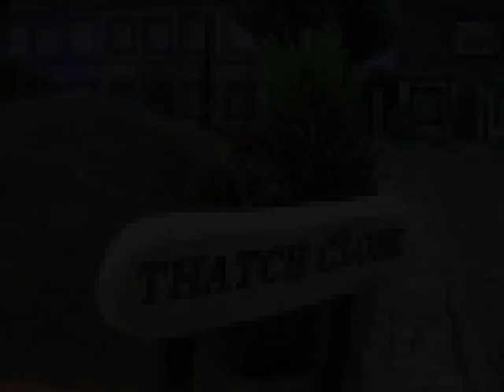THATCH CLOSE EPISODE: 6 "BIG PLANS" PART: 2/3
It's a Woman's world but a dead end cul-de-sac with attitude! Society has made puppets out of these women, but they aren't leaving the world without a fight!

IT'S A DOG EAT DOG WORLD OUT THERE AND THESE BITCHES HAVE NO MUZZLES ON!!!

PETA IS ABDUCTED BY ALIENS. MATEO LISTENS IN ON CARMEL'S AND JANSAM'S CONVERSATION INVOLVING CARMEL'S ILLEGAL MASSAGE PARLOR. CHERYL RECEIVES THE GO AHEAD TO START WORK ON THE SALON. SASHA NEEDS SOMEWHERE TO HIDE OUT AND THINKS DEIRDRE'S SHED WILL COME IN HANDY.

SET IN THE VILLAGE OF 'STAPLETON' THE RESIDENTS OF THATCH CLOSE ARE FAR FROM NORMAL. IS IT TRUE THAT A U.F.O FULL OF ALIENS CONTROL THE DESTINY OF EVERYONE'S LIVES: WOULD THIS FIGURE WHY THEY ARE ALL SO STRANGE?

FOLLOW THE CREATOR DARREN CARRINGTON'S JOURNEY THROUGH HIS OWN LIFE EXPERIENCES. SOME TRUE, SOME FICTION AND SOME JUST PURE MADNESS...

SIT BACK AND HOLD TIGHT, FOR THE ROAD AHEAD IS A BUMPY RIDE. SEEING A U.F.O HOVERING OVER THE TOPS OF THE HOUSES IN BROAD DAYLIGHT AND IN PLAIN VIEW OF PASSERS BY WILL BE THE LAST THING THAT MAY STRIKE YOU AS BEING ODD.

ONE THING'S FOR SURE, THE PEOPLE OF 'STAPLETON' MIGHT ALL BE STUCK OUT IN THE STICKS, BUT THERE'S NEVER A DULL MOMENT IN 'THATCH CLOSE'

DARREN CARRINGTON